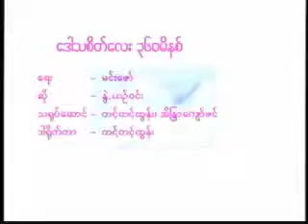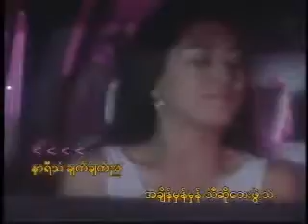ေဒါသစိတ္ေလး ၃၆၀ မိနစ္